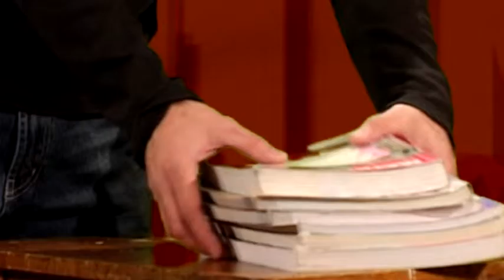Engine Room Values Program Introduction